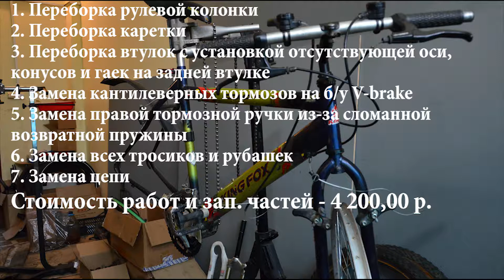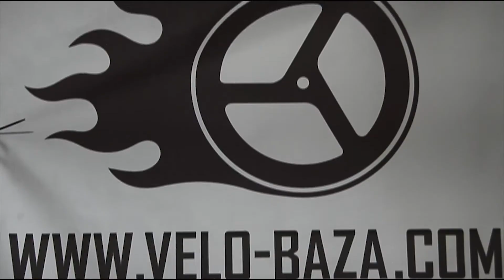Восстановление 25 летнего американского велика